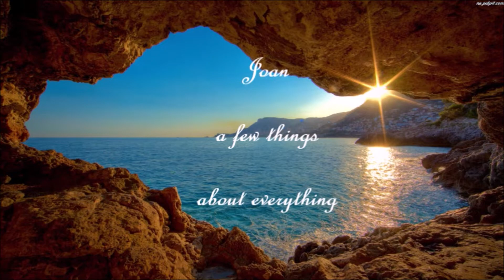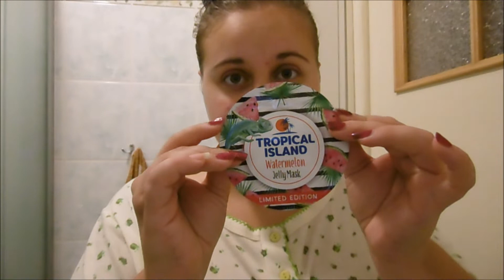Test maseczki TROPICAL ISLAND z Biedronki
Hej! Mam nadzieję że filmik będzie wam się podobał :D
instargram: joanworld1